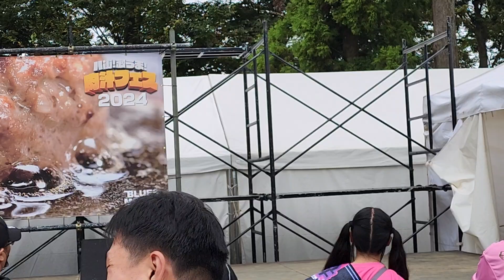ちぇガッツ！八街肉汁フェス【ラブレター】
八街肉汁フェス
ちぇガッツ！
【ラブレター】